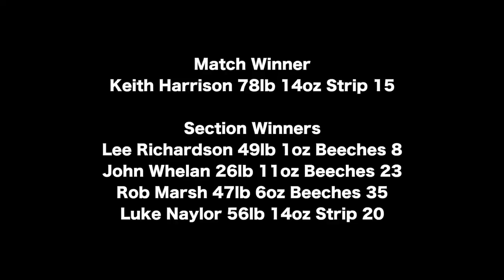LIVE Match Fishing LINDHOLME Lakes - July 2021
Improve your Feeder Fishing with our Courses!
As an added bonus of being a member or patron to this channel we organise a couple of matches each year which creates a great opportunity to meet each other, have a great social day and hopefully catch a few fish! The match is paid for by Patron TV and in this film, I take you through all of the twists and turns in a LIVE MATCH style from our first match of 2021 which was at the brilliant Lindholme Lakes complex...

*** This channel isn't sponsored but I am an active match angler and consultant for Matrix so if you'd like to see any of the products in this video in more detail please go for more information ***